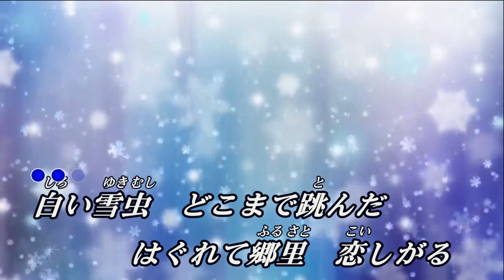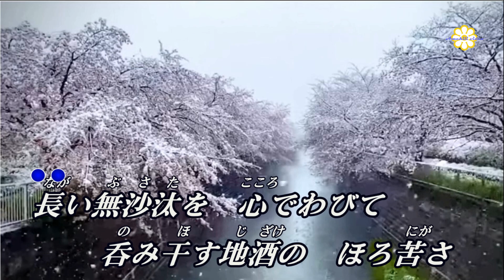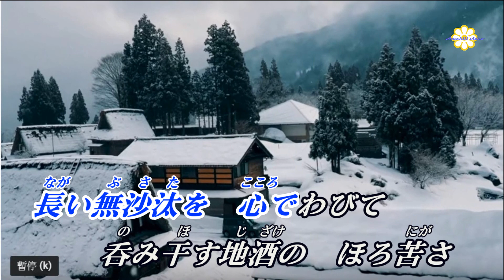はぐれ雪虫 ♫オリジナル歌手:奥山えいじ ♪カバ-アメキリ 歌詞付き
はぐれ雪虫  奥山えいじ